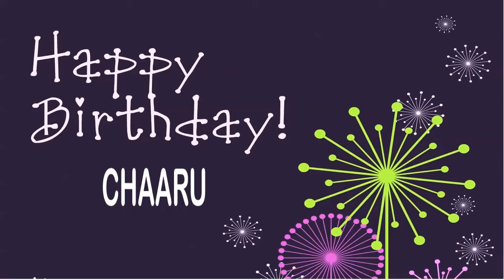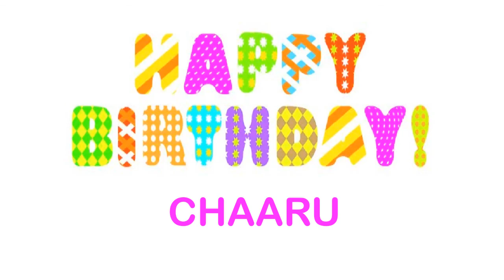Chaaru Wishes & Mensajes - Happy Birthday